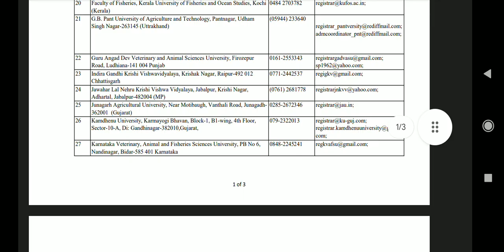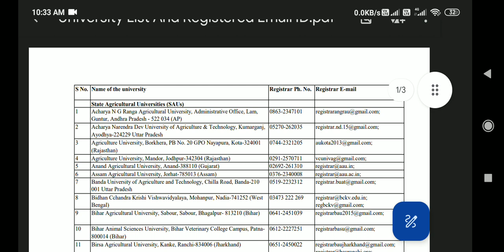ICAR UG 2023 Registration Counseling . ICAR UG 2023 Counseling Agriculture University List Update.